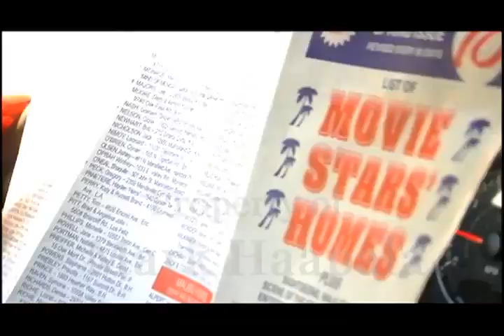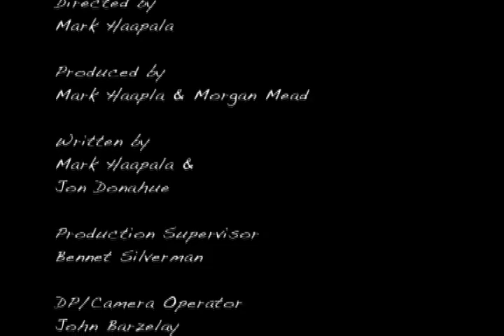007 Turtle Talk mov